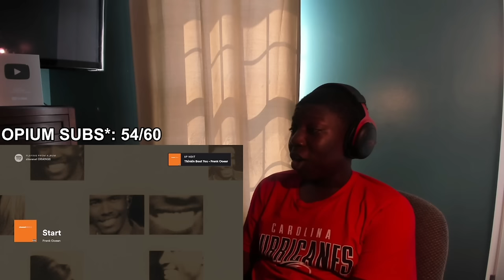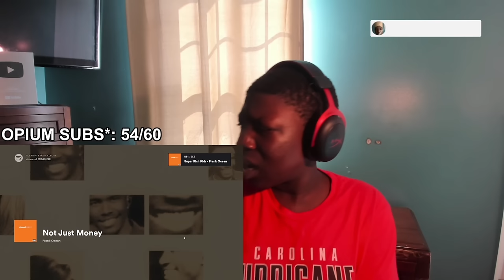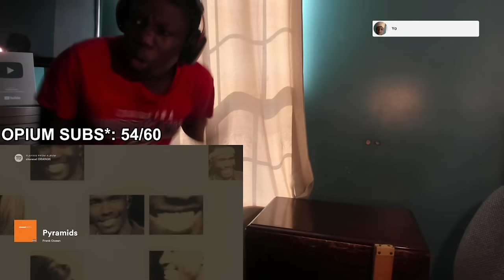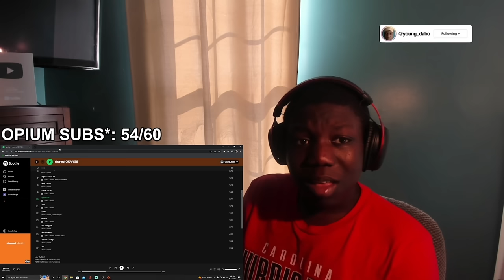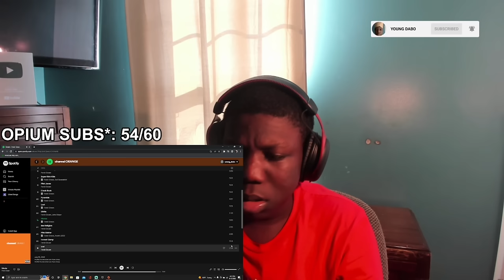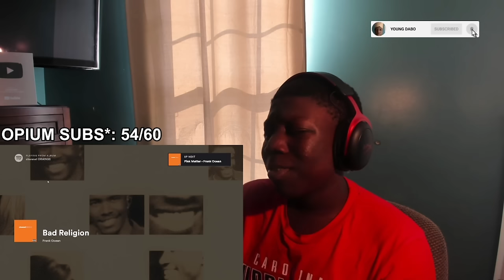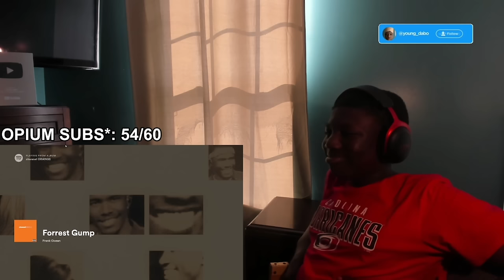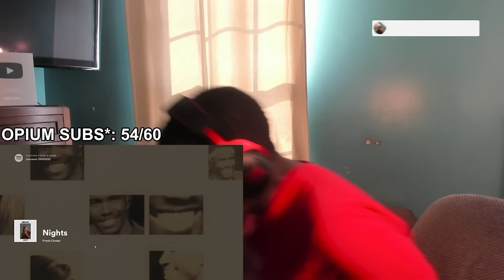IDK IF IM GOING TO SURVIVE | Frank Ocean - channel ORANGE | Reaction/Review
JOIN MY…